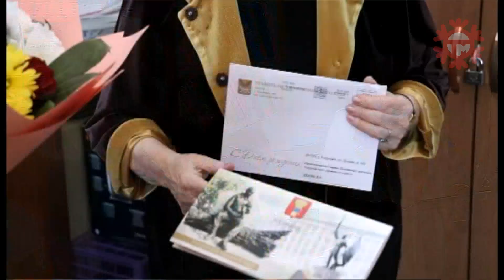Почетный житель Уссурийска Валентина Децик отмечает день рождения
Большую часть жизни на благо детей, общества и любимого города. Почетный житель Уссурийска Валентина Децик отмечает день рождения. Праздник проводит на рабочем месте. Несмотря на почтенный возраст, а виновнице торжества 86, продолжает активную трудовую деятельность. К поздравлениям присоединилась и наша съемочная группа